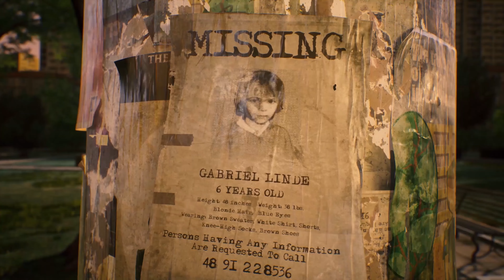Unholy [PS5/XOne/PC] Trailer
Unholy is a first-person psychological horror experience that follows the disappearance of a young child from a run down, unwelcoming post-soviet town.

Unholy is coming to PS5, Xbox Series X|S and PC (Steam) in 2023.